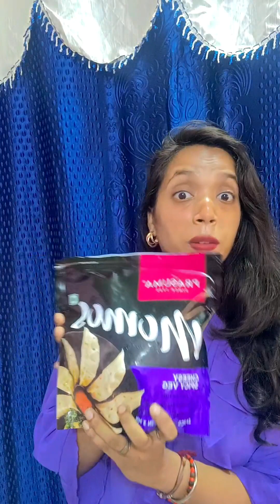Prasuma Frozen Momos Review 🤤|| Ek Number Momos || Prasuma Momos Review#subscribe